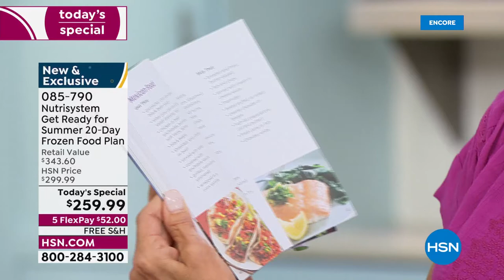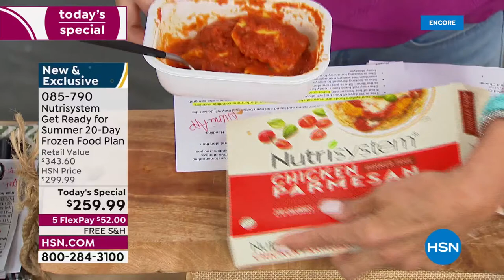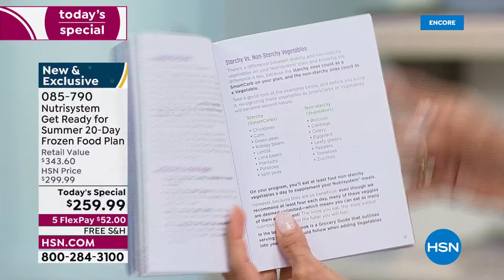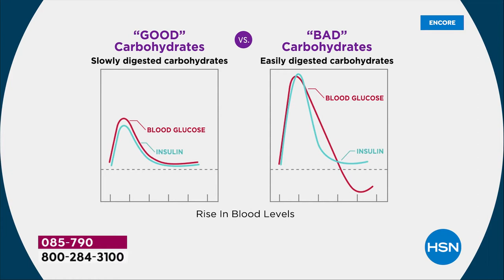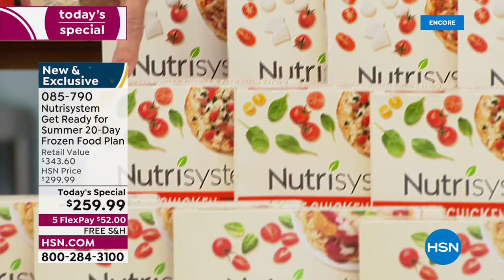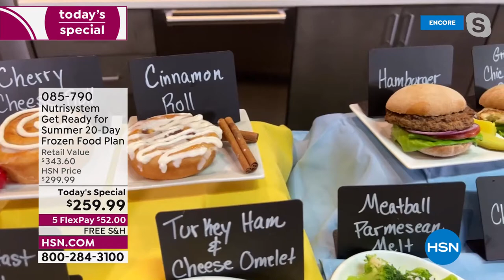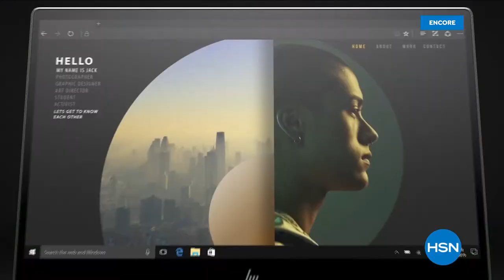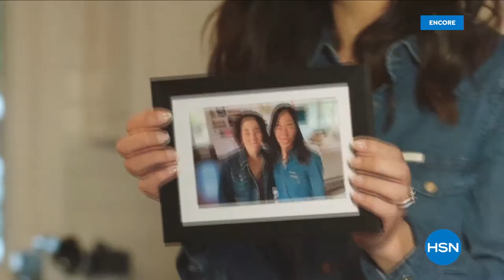HSN | Nutrisystem 04.12.2022 - 07 AM